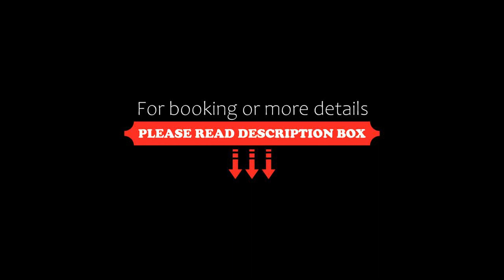St. Terezie Baroque Residence, Prague, Czech Republic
About Property:
St. Terezie - Baroque Residence is located in Prague 5 under the Strahov and Petrin hill, within walking distance of St. Vitus Cathedral and Prague Castle. Free Wi-Fi is provided throughout the property.

The residence offers accommodation in apartments with two rooms, a private bathroom with a shower, a vintage double bed with medical mattress and a flat-screen TV. There is a kitchen equipped with a stove and an oven, a microwave, fridge, coffee maker and kettle. Bed linen and towels are provi...
Property Type: Hotel
Address: U Pernikářky 111/2a, Prague, 15000, Czech Republic
Searching For
1. St. Terezie Baroque Residence - Prague - Czech Republic
2. St. Terezie Baroque Residence - Prague - Czech Republic Address
3. St. Terezie Baroque Residence - Prague - Czech Republic Rooms
4. St. Terezie Baroque Residence - Prague - Czech Republic Amenities
5. St. Terezie Baroque Residence - Prague - Czech Republic Offers and Deals
Audio Credit:
Track Title: Reasons To Hope
Artist: Reed Mathis